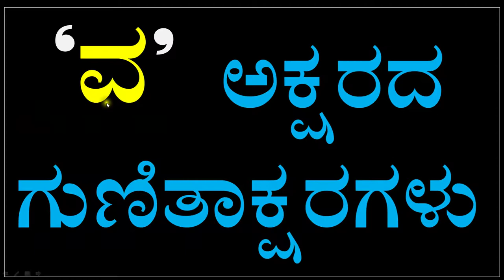Kannada full Kagunita | kannada guitakshara kaa kaa ki kee full | ka to lla Kagunitha 29